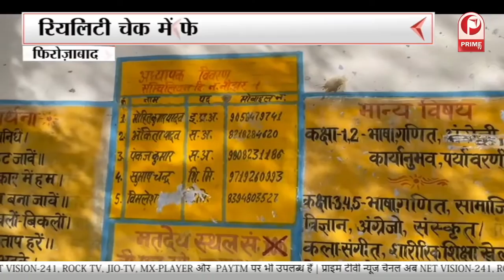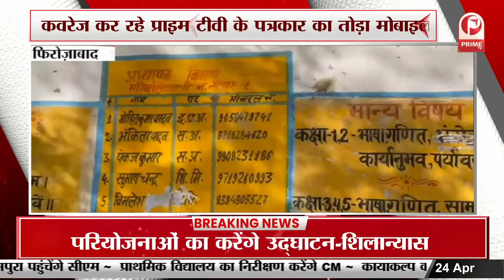बेसिक शिक्षा विभाग के अध्यापक में सेटिंग का खेल चल रहा है || Prime Tv